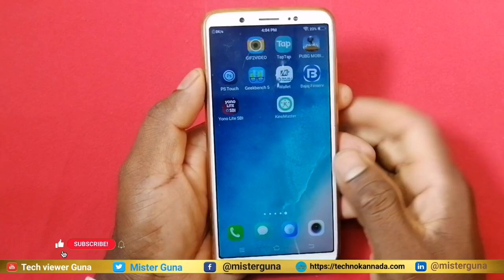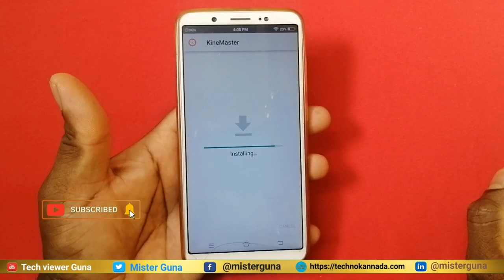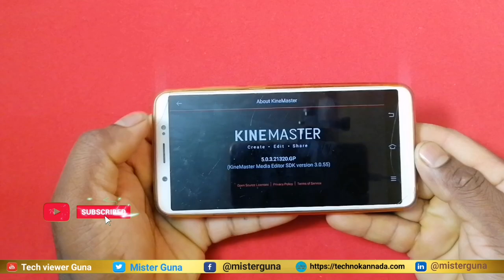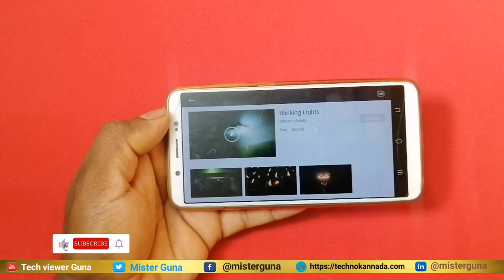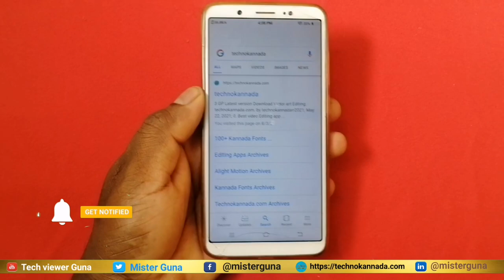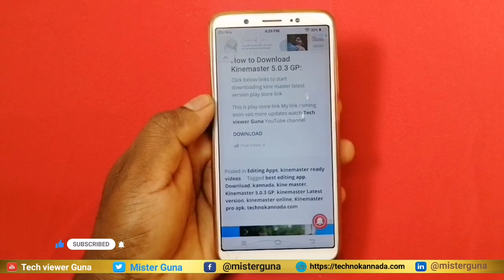Kinemaster 5.0.3 GP Review in kannada App Review kannada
kinemaster5. 0.3GP
●▬▬▬▬▬▬▬๑۩۩๑▬▬▬▬▬▬●
     Welcome 2 Tech viewer Guna
●▬▬▬▬▬▬▬๑۩۩๑▬▬▬▬▬▬●
About: Kinemaster latest version features and updates in kannada
kine master:
pixcellab:
picsart:
alightmotion:
Light Room cc:
4k camera app:
   Digital marketing expert :
   Guna sekar Reddy G

U want to Download apps and editing meterials or available inthis website
Yours: G. Guna shekar Reddy
(Tech youtuber & Blogger , Web Designer and maker in wordpress)
Bangalore
karnataka
India